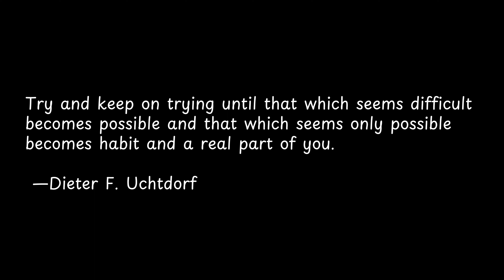Try and keep on trying until